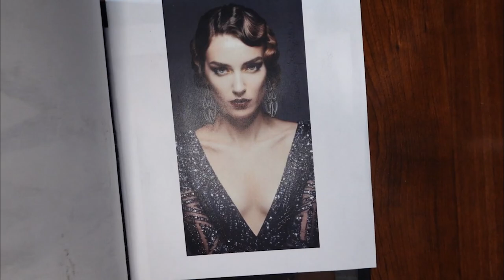A Look into 10 years of Sketchbook pages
I've called myself an artist my entire life. But the truth of the matter is that only in the last 2-3 years have I taken that title seriously. You'll see that it took me almost a decade to fill one sketchbook and then about 2 years to fill the next. To grow as an artist (or anything you dream of being) means to be practicing constantly. Now that I pursue art full time, I have a daily habit of creating whether in a sketchbook or finished works that I sell.

trial, analysis, and retrial is the process to any growth. Art is no different.